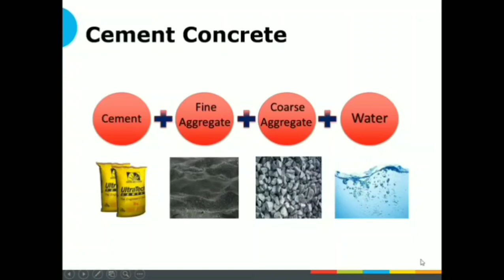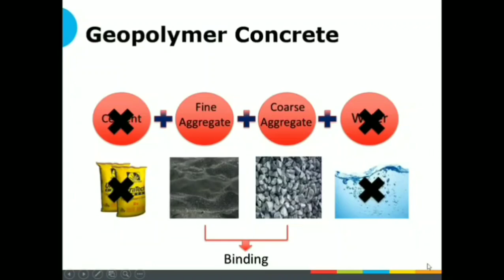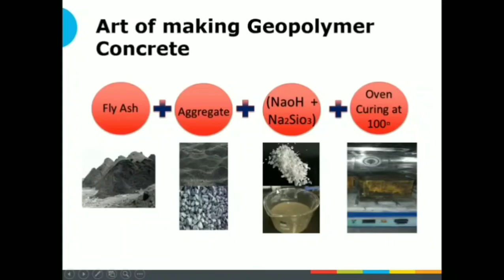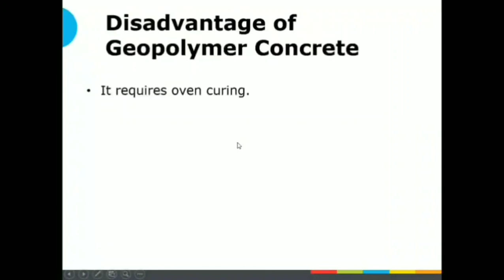What is Geopolymer Concrete | Concrete without Cement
Geopolymer Concrete | Concrete without Cement | No Curing Required | Advanced Concrete Technology | How to Make geopolymer Concrete

In this video I have explained how can we prepare concrete without using cement. The mixture prepared here is known as Geopolymer concrete. the ingredients used here are fly ash, fine aggregate, coarse aggregate, sodium silicate, sodium hydroxide, and oven curing is done at 100 degree Celsius temperature for 24 hours. In the way, we can prepare geopolymer concrete.
with this, the advantages and disadvantages of using geopolymer concrete are explained.